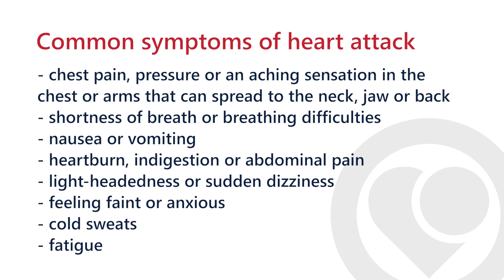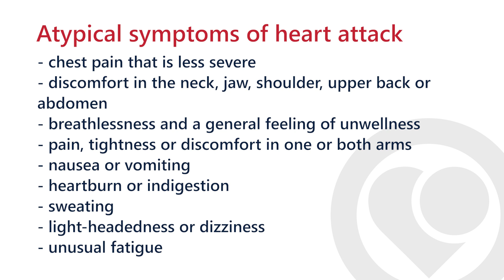Heart attack signs and symptoms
00:00 What is heart attack?
00:24 Common symptoms of heart attack
00:55 Atypical symptoms of heart attack felt by women

Learn about the most common symptoms of heart attack and seek medical help immediately if you, or someone you know, is experiencing signs and symptoms of heart attack. Early treatment for heart attack is vital and could mean the difference between life and death.

The Heart Research Institute (HRI) is an internationally recognised medical research institute that performs groundbreaking cardiovascular research. HRI’s mission is to prevent death and suffering from cardiovascular diseases, a complex array of diseases affecting the heart and blood vessels.